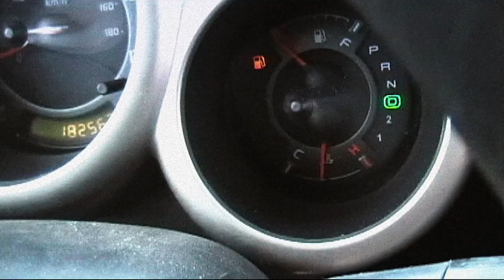Traveling Show - Moments And Truths - Trailer - HD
Moments And Truths trailer, A Film By Joshua Priestley.
The Hobo Nephews Of Uncle Frank making of the album Traveling Show.